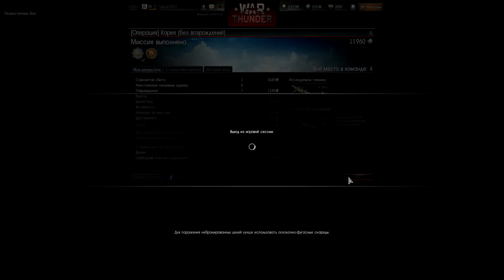War Thunder Корея Douglas A-20G-30 Havoc Встреча с истребителями e0036 RA7581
Клан TFS. Вылет Douglas A-20G-30 Havoc на карте Корея
Старое видео, с прежнего канала.
рекомендуется для просмотра лицам старше 16+ лет.

Кошелек:
Webmoney :
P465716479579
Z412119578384